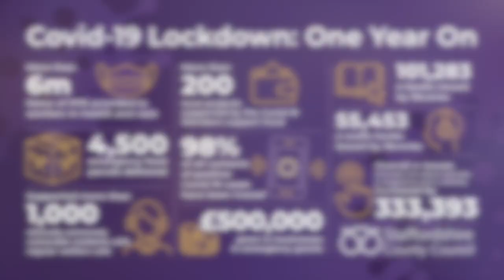Day of National Reflection: 23 March 2021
A message from our Director for Health and Care, Dr. Richard Harling, on the anniversary of the first Covid-19 National Lockdown.